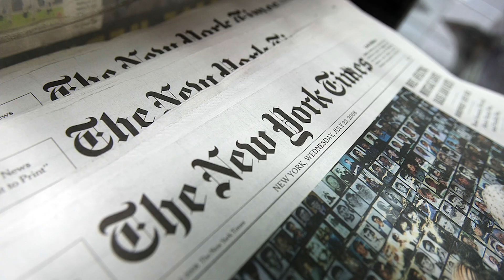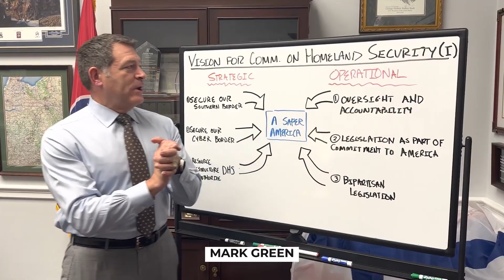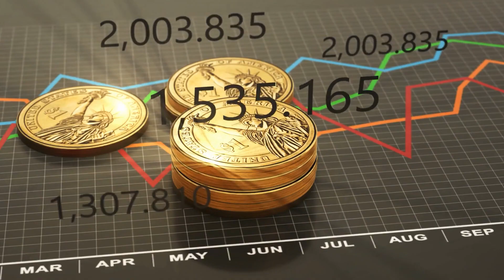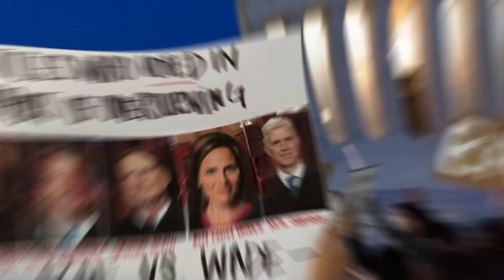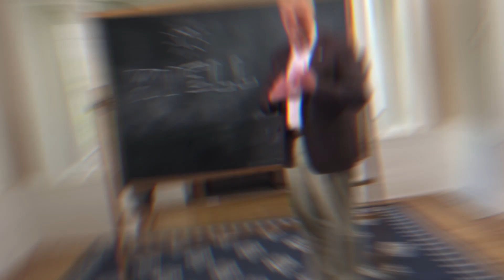Chuck Schumer's Sinister Motives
Senator Chuck Schumer has been a federal lawmaker since 1981 – more than 40 years. Now, as Senate Majority Leader since 2021, he's a powerful Democratic senator. He is, to say the least, not well-liked by Republicans, partially because of his brash personality but also, of course, because of his far-left positions and policies. So where did the influential Chuck Schumer come from? What's his background? How did he rise to Senate leadership? And just how rich is Chuck Schumer?

Charles Ellis Schumer is an American politician serving as the senior United States senator from New York, a seat he has held since 1999. Wikipedia

In today's video we look at Chuck Schumer's Sinister Motives...Keep watching to see who is chuck schumer, senate majority leader chuck schumer net worth and schumer live during live schumer press conference. See schumer press conference live. Learn about his views on domestic terrorism. How did schumer respond to schumer washington post. What did schumer press conference reveal about trump pelosi schumer conflict. What role did he play in the insurrection trump pence stop the steal anniversary.  Learn more about his impeachment testimony and investigation. Why do they call him the activist athlete in the united states house of representatives. Stay to the end to learn about his stance on protests.

We answer the question...How do politicians keep getting so rich? Inspired by Dr. Steve Turley, Liberal Hivemind, and Anthony Brian Logan.

Inspired by He SNAPPED after being confronted by his OWN QUOTE!!

Inspired by Congress ERUPTS as Jim Jordan gets up and EXPLODES on Chuck Schumer in Epic Rant!!!

Inspired by Impeachment FAILS as Democrats (and Romney) DEFEATED and HUMILIATED!!!

Inspired by Chuck Schumer THREATENS Gorsuch & Kavanaugh Over ABORTION Case!

Inspired by President Trump, Pelosi, and Schumer’s Oval Office Argument Over Border Security

On The Political Class we follow the money of politics and examine how money in politics affect policy and decisions made by politicians.